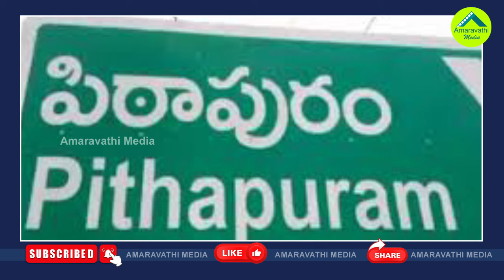పిఠాపురంలో రచ్చ స్టార్ట్..రివర్స్ అయితే ఊహే కష్టం| Pawan Kalyan Vs Vanga Geetha| Pithapuram Politics